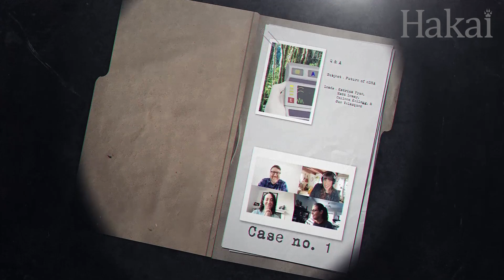The Nature Files (Ep. 6): The Case of the Colonizing Crabs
Here in serene North Pacific waters, the European green crab is an unwelcome inhabitant. Like other invasive species, green crabs leave a trail of destruction behind, so people are mobilizing to remove these crabs before they establish a foothold. How can eDNA stop this crustacean invasion before it’s too late?

Hey, teachers! Here’s a cheat sheet of what’s included in this episode of The Nature Files:
• What is an invasive species?
• How and when European green crabs arrived in the North Pacific
• The effect of invasive European green crabs on seagrass beds (on the habitat and other species living there) in the North Pacific Ocean
• Using eDNA to detect, monitor, and help manage invasive populations
• The Coastal Restoration Society; T’Sou-ke First Nation

From invasive crabs to lost whales, tapping into the world of environmental DNA can be the key to solving some of nature’s biggest riddles. Join us as we crack the code on nature and unlock mysteries in our newest series, The Nature Files.

Produced and edited by Katrina Pyne
Narrated by Grant Callegari
Script revisions by Kelly Fretwell and Meigan Henry
Fact-checking by Matt Lemay, Colleen Kellogg, and Crysta Stubbs
Videography by Toby Hall, BC Stock, and courtesy of the Coastal Restoration Society
Additional videography by Grant Callegari and the Maria Mitchell Association
Special thanks to Tla-o-qui-aht First Nation, Ahousaht First Nation (Maaqutusiis Hahoulthee Stewardship Society), and T’Sou-Ke First Nation

This publication is endorsed by the United Nations Decade of Ocean Science for Sustainable Development as a Decade Activity. Use of the United Nations Decade of Ocean Science for Sustainable Development logo by a non-UN entity does not imply the endorsement of the United Nations of such entity, its products or services, or of its planned activities.